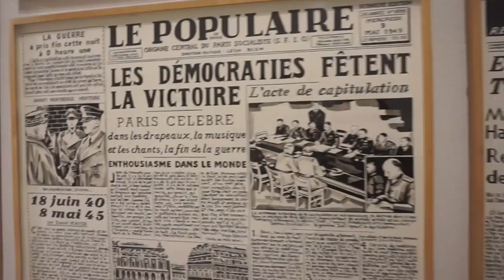Próxima parada. Artistas peruanos de la colección Hochschild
Vídeo sobre: Próxima parada. Artistas peruanos de la colección Hochschild. Sala Alcalá 31. Madrid